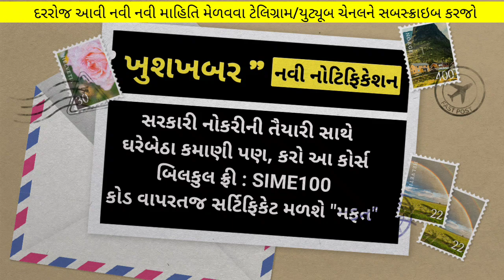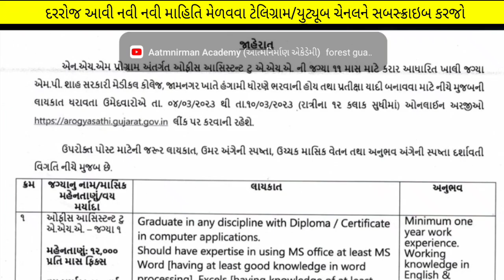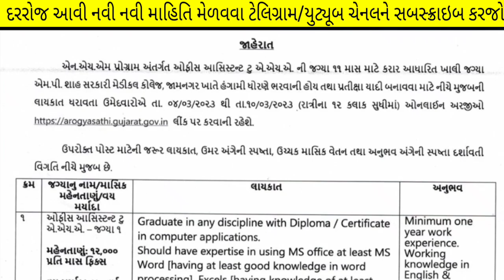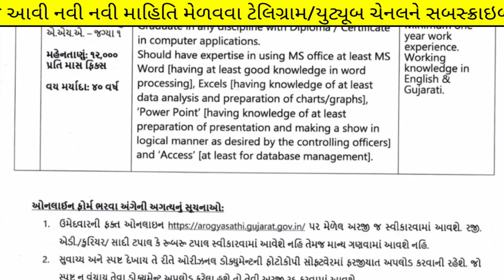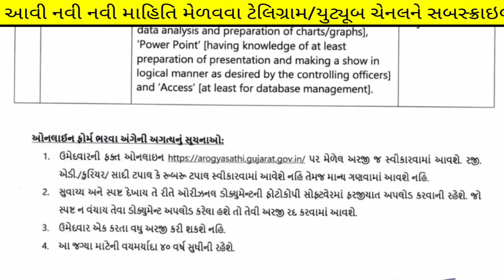ઓફિસ આસિસ્ટન્ટ (વર્ગ 3) ભરતી 🎉 - Gujarat Varg 3 Bharti March 2023 - Latest Government Jobs Vacancy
(કોડ : SIME100 )